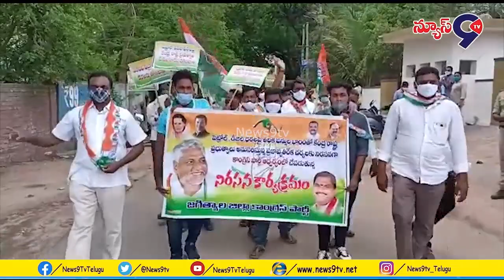కేంద్ర ప్రభుత్వం పెంచిన పెట్రోల్ డీజిల్ పై...MLC Jeevan Reddy